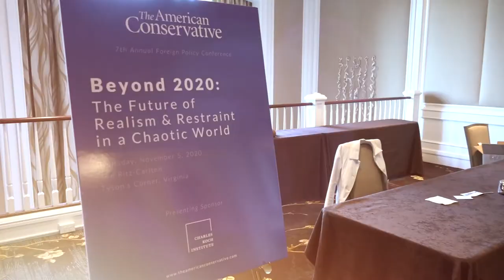TAC's 7th Annual Foreign Policy Conference: Opening Remarks, Congressman Warren Davidson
Representative Warren Davidson's (R-Ohio, 8th District) opening remarks kick off TAC's 7th Annual Foreign Policy Conference.